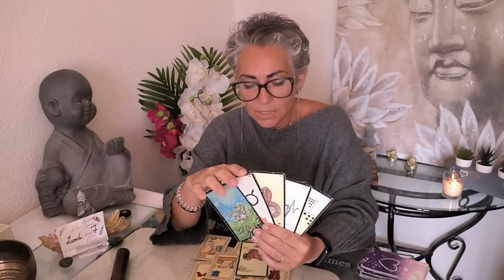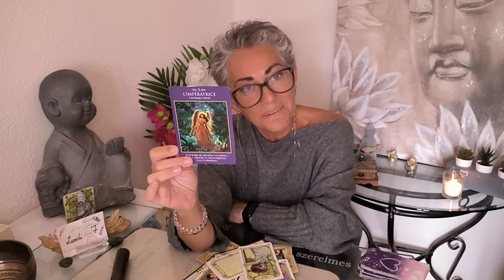TIRAGE DU JOUR 💌 Lundi 7 août 2023 - Une aide arrive, soyons discret - 🍀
00:37 - Influence planétaire et numérologie du jour
02:52- explication décryptage de la carte
05:10 - Énergie avec l'oracle du Belline
09:55 - Les situations avec l'Oracle Gé
11:56 - Message de l'Oracle des miroirs
14:28 - Oracle des Archanges
14:40 - Message de l'Appel des sorcières
15:15 - Message de l'Oracle de Gaia
16:30 - Énergie d'amour de l'améthyste love
19:05- Petit message des anges
20:32- La prière AMEN

Si vous avez besoin d'une aide d'un coaching:
100 chf ou 100 euros le forfait de trois séances de 1h00/1h30
Merci de faire un mail objet coaching à

Tirage énergétique,
A suivre
Énergies du lundi 7 août 2023

Tirage tarot, oracle : général, sentimental, professionnelle, énergie du jour, de guérison, de relaxation amour, Delivery Messenger, Art

Karine Berry
Karinne Berry
Carine berry

Énergies
Bienveillance
Amour
Pro au
Carrière
Fortnite
Cartomancie
Lumineuses
ASMR
Slime
Rainbow
Prank
Worst
N Fleur
Momen
Fanny
Wrong
Eatin
laween
PubG
NBA
Ultimate
Hack
Oleanna
Voyance
Pourtoi
Mon avenir
Capricorne
Verseaux
Poisson
Taureaux
Gemeaux
Belier
Cancer
Lion
Vierge
Balance
Scorpion
Sagittaire